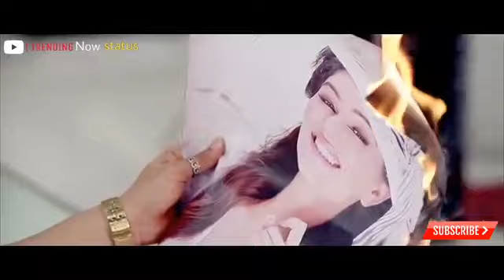Love broken song.